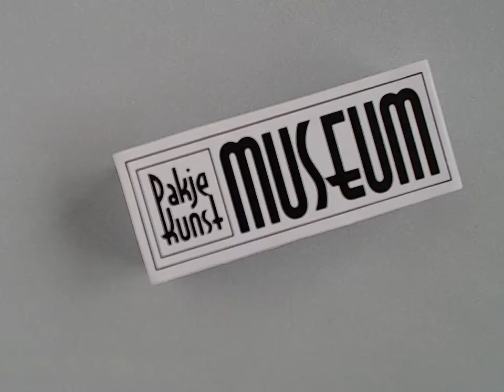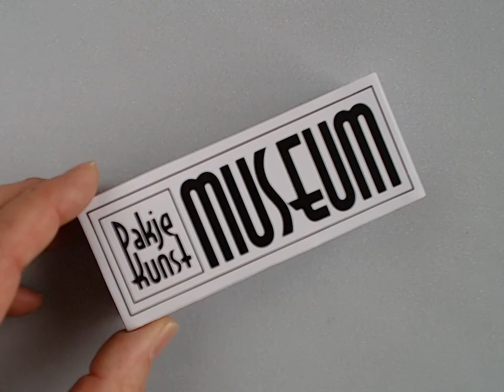043 Carola Rombouts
‘Man Who Catch Fly With Chopsticks Accomplish Anything’. Let yourself be surprised by the content of this Pakje Kunst!
Carola doet mee in Amsterdam